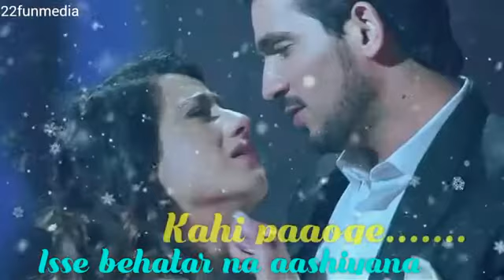Love Song tum mere baad Mohabbat Ko Taras Jaoge 2018